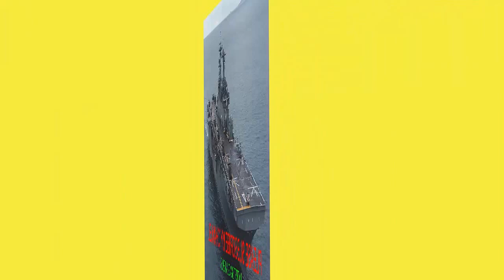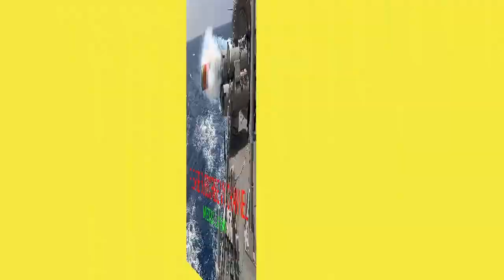দেখুন সিরিয়ার পথে রুশ রণতরি